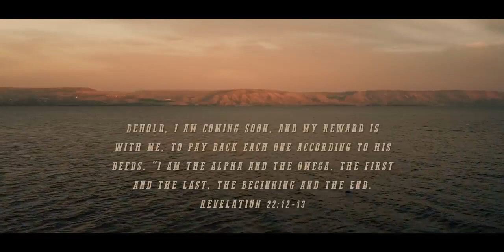Spirit and the Bride Official Music Video Sea of Galilee, Israel ~ Joshua Aaron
Revelation 22:12,13